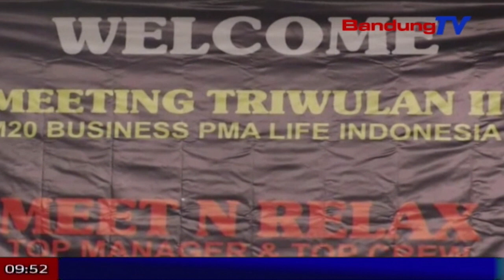M20 Bussines PMA Life Indonesia Ngalakonan Meeting Triwulan Dua| TP | BANDUNGTV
TP | BANDUNGTV | Elby Nopitri | M-20 bisnis PMA Life Indonesia ngalakonan meet and relax regional meeting triwulan dua, di hotel Regata Jalan Setiabudi, kota Bandung, poe Saptu beurang. Eta kagiatan teh diiluan ku mangpuluh-puluh mitra atawa partner, anu ngadeugdeug ti sajumlah daerah di Jabodetabek, kawas  Bogor , Bekasi, Sukabumi, Cianjur, turta kota Bandung salaku tuan rumah. Lian ti kitu, eta regional meeting teh diluuhan ku cabang Purwokerto anu jadi wawakil provinsi Jawa tengah. Eta kagiatan teh dilakonan pikeun ngaroris tepi ka mana hambalan kamajuan bisnis turta rasa percaya diri ti papada peserta saban perwakilan, sangkan jagana para peserta atawa crew bisa ngahontal karir manajer anu nyongcolang di cabangna sewang-sewangan.